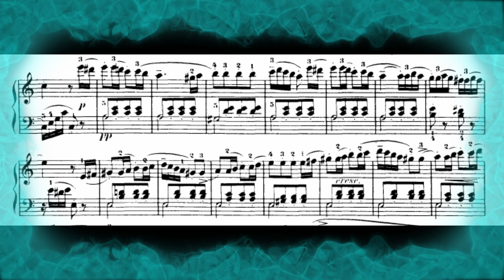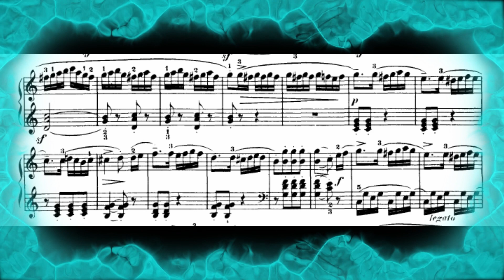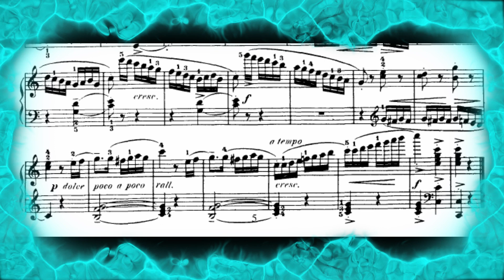Kuhlau Sonatina OP.20 no.1 Pianist David-Michael Dunbar Plays:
Pianist David-Michael Dunbar Plays:
Friedrich  Kuhlau Sonatina OP.20 no.1

A) Allegro
B) Andante
C) Rondo